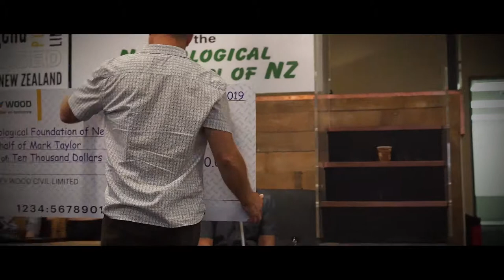Mark's Breakfast Fundraiser and Celebration!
On Monday we held a celebration breakfast for 50 or so people for Mark Taylor ahead of his harbour swim.  Being blind and barely able to walk, getting to the breakfast was hard enough, imagine what it would be like to swim 2km across Auckland harbour!
Well done Mark, we are all be hind you!